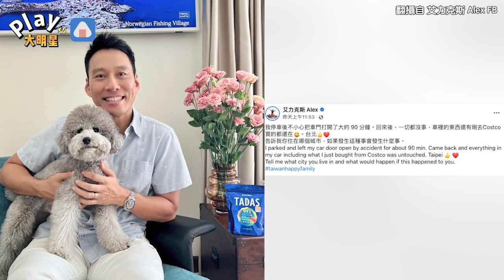艾力克斯忘記關車門90分鐘超驚險 「以為車子會被偷」結果曝光讓人很意外